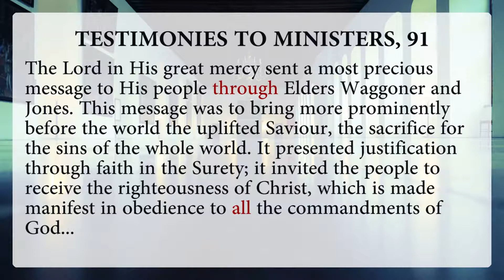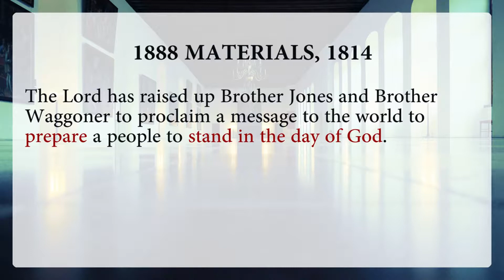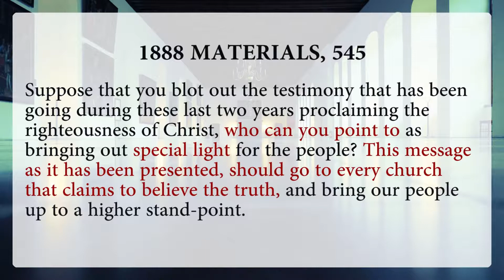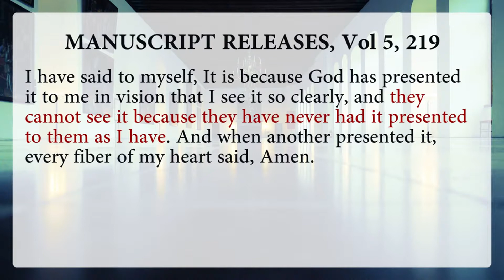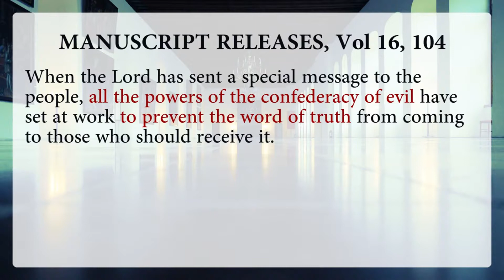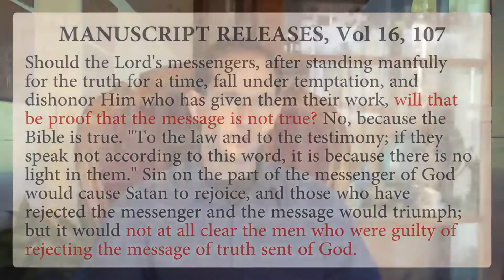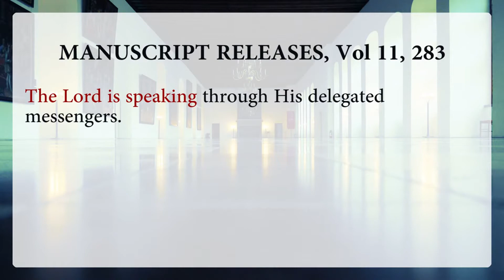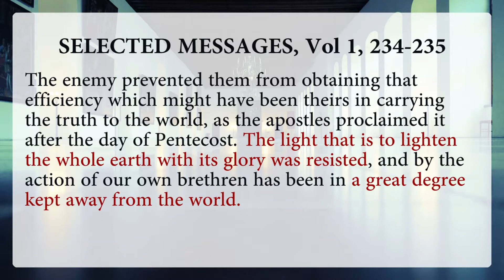The 1888 Message & Ellen G White 7 0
What did Ellen G. White have to say about the message brought to the Seventh-day Adventist Church by AT Jones and EJ Waggoner at the Minneapolis Conference of 1888 and the following years? In this interview, Camron Schofield, evangelist and author, shares a collection of quotations that answer the question clearly. (The Jones & Waggoner message is also known as the "1888 Message" or the message of "Christ our Righteousness".) Spanish version with dubbing Jones & Waggoner books in audio Jones & Waggoner in Spanish